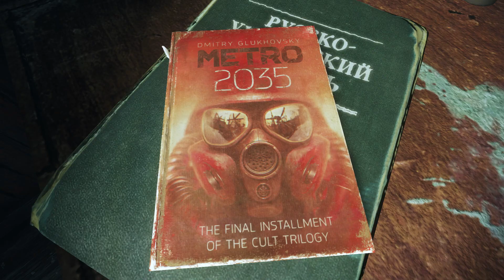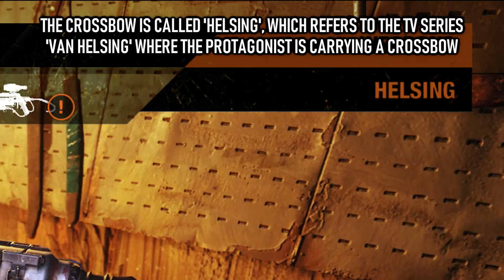Metro Exodus All Easter Eggs And Secrets | Part 1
Collection of all Easter Eggs, Secrets and Best References found in Metro Exodus (Part 1)

The List:

01. Books
02. Developers' Photos

THE VOLGA:
03. Grandfather Mazai And The Hares Poem
04. Regina Project (Metro Last Light) + Frankenstein Lab
05. DJ Photo

THE CASPIAN:
06. The Dark One (TV)
07. Stalker (1979)
08. Eli Vance (Half Life)
09. 9/11 + Bottle
10. Baron's Double

THE TAIGA:
11. Helsing Crossbow (Van Helsing)
12. Lenin Statue (Leninopad)
13. School Tables (Metallica + Slayer + E=mc2)
14. Little Party
15. Who's There? (Prostokvashino)
16. God of War (Kratos)
17. Admiral's Asleep

THE DEAD CITY:
18. The Dark One (Rooftop)
19. Creepy Breathing Baby